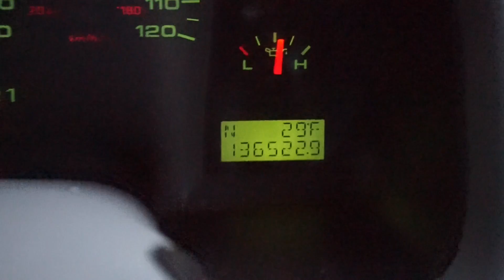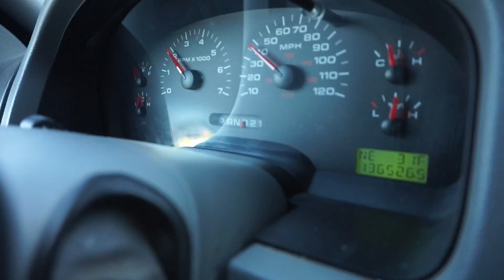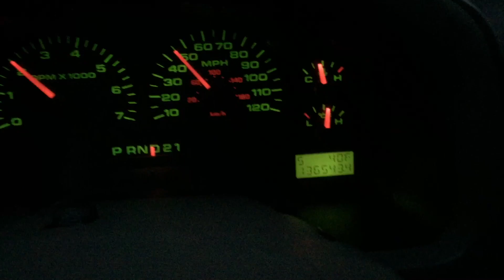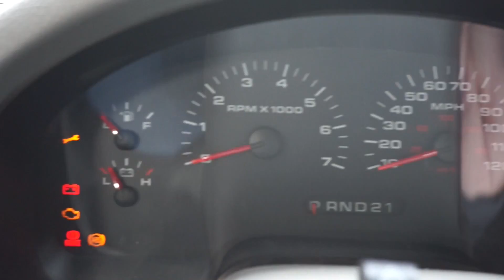Them Colors / Weekend VLOG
One Busy Weekend
Twitter.com/PBH365

This weekend on the Weekend VLOG its quite the busy one. My mom went on Vacation so I’m babysitting her house. Got a few things to do around there while she’s gone. Come with me and see what all the fuss is about.

There Ain't No Other Way ~ Jingle Punks